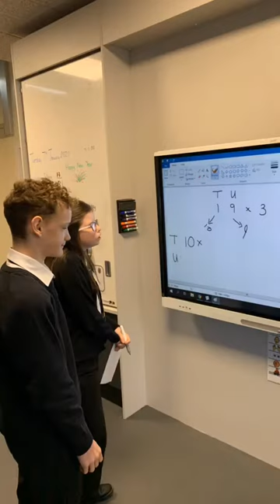Our first year in Supported Learning